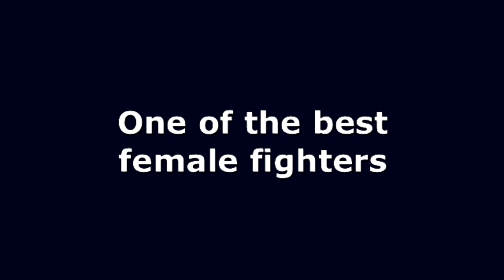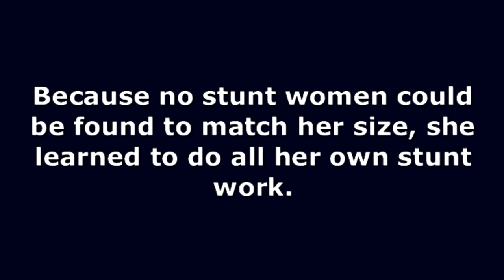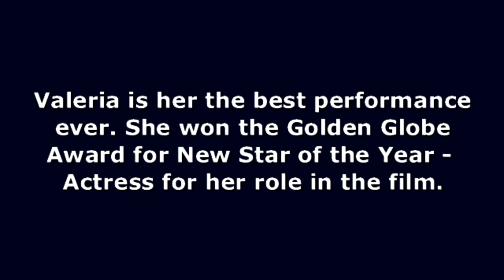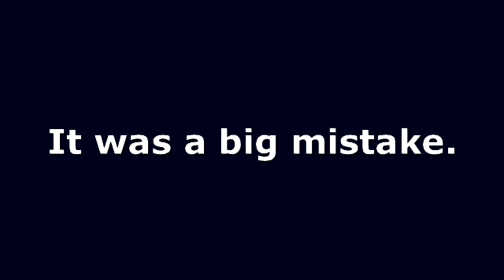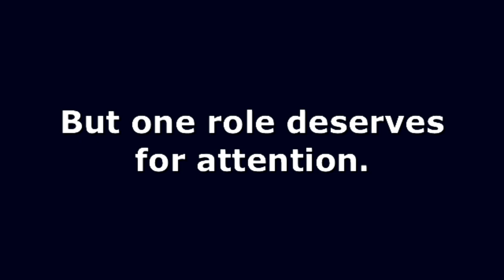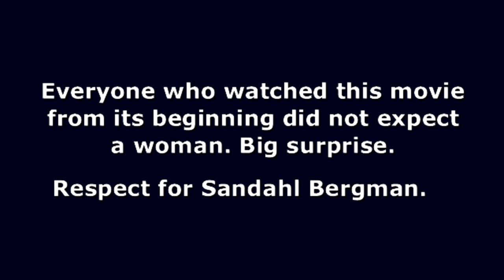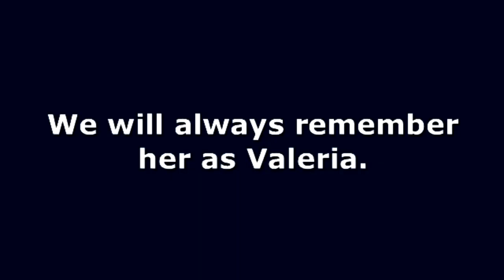Sandahl Bergman - female fighter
Sandahl Bergman - one of the best female fighters